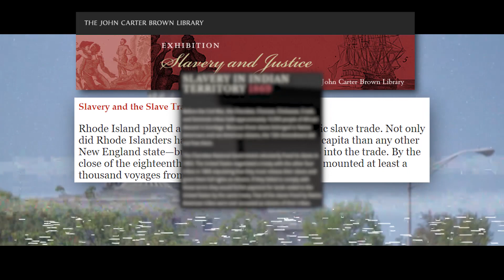Slavery Mini-Documentary Trailer